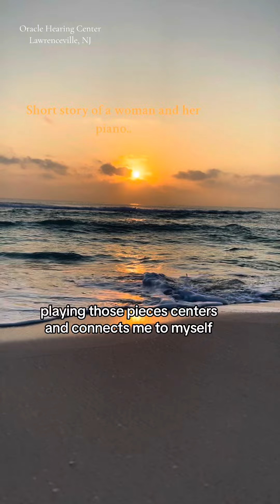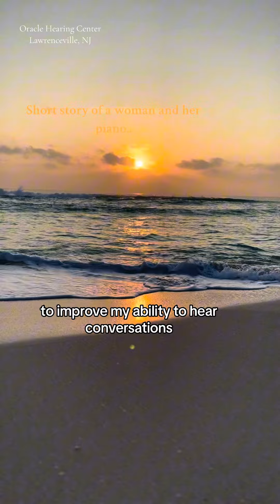Short story of a woman and her piano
The moment she realized that how out of tune her piano was had nothing to do with the piano..

Like and follow for more ear shenanigans.